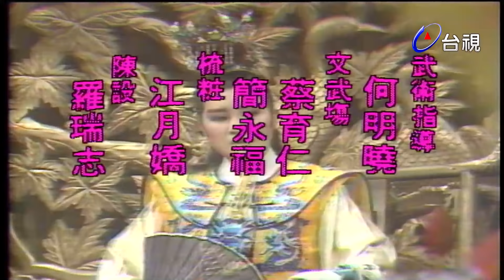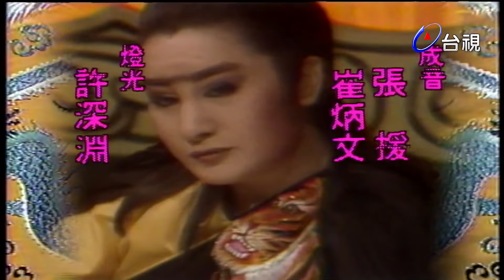楊麗花歌仔戲－花月正春風 第 22 集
敘述正德皇帝到江南遊玩，沿途所遭遇的一連串故事。劇中除了正德皇帝的旅途見聞，還穿插了輕鬆有趣的宮廷軼聞、真摰感人的金蘭情誼，和纏綿悱惻的愛情故事，是一齣嚴肅而頗富趣味的歷史名劇。

演員:楊麗花 許秀年 司馬玉嬌 梅芳 翠娥 小鳳仙 許仙姬 黃香蓮 青蓉 洪秀玉